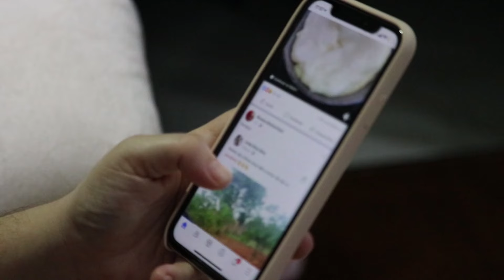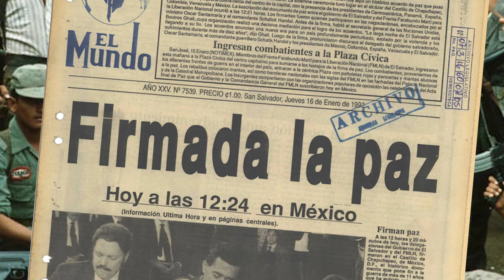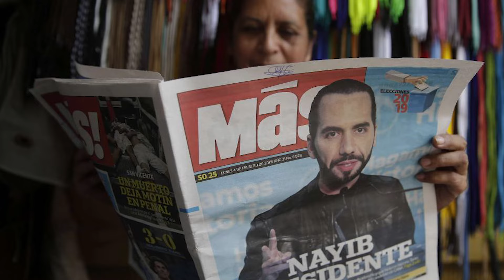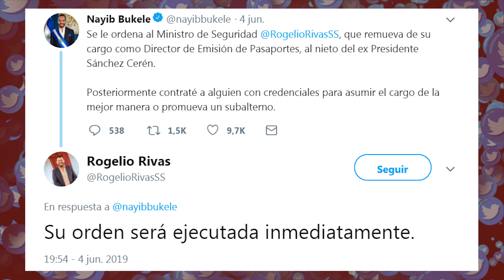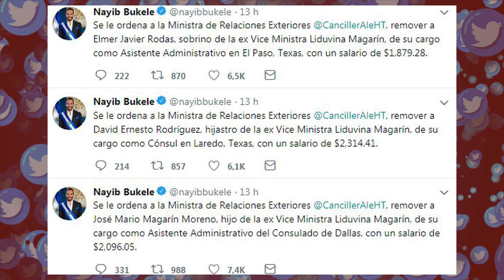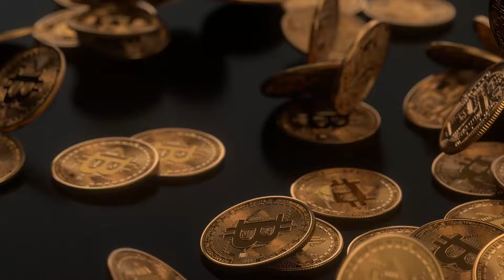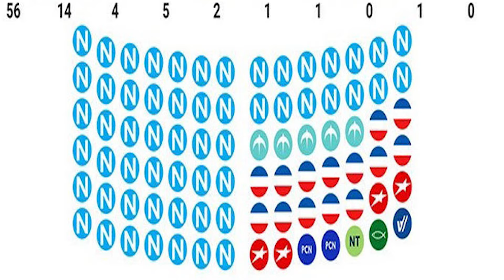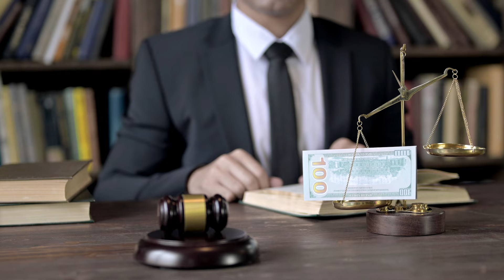😎EL SALVADOR | Veja como Nayib Bukele pode estar transformando El Salvador em uma DITADURA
O atual presidente do El Salvador, um jovem com uma carreira política meteórica que alcançou o cargo político mais alto de seu país com apenas 37 anos.

Nayib Bukele é descendente de árabes. A família de seu pai saiu da Palestina e se estabeleceu em El Salvador no começo do século passado. Ele começou a trabalhar aos 18 anos nas empresas da família. Chegou a ser presidente da agência de marketing de seu pai e provavelmente nessa época adquiriu muitos conhecimentos que o ajudariam na sua trajetória política.

Bukele tem realizado diversas transformações no país mas ainda ão sabemos se ele é um heróis para o país ou se suas intenções são de transformar o país em uma ditadura.

Hoje ampliaremos nosso conhecimento global sobre El Salvador e a alta taxa de aprovação do seu atual presidente e também